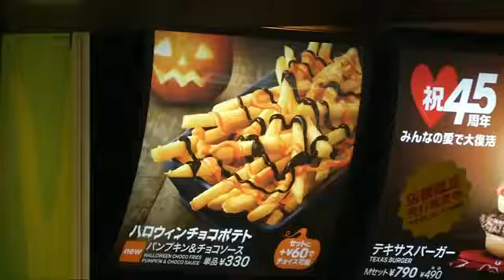Scary new menu item at McDonald's Japan